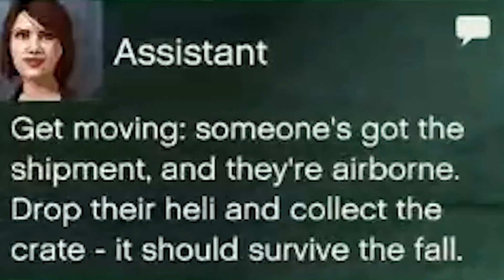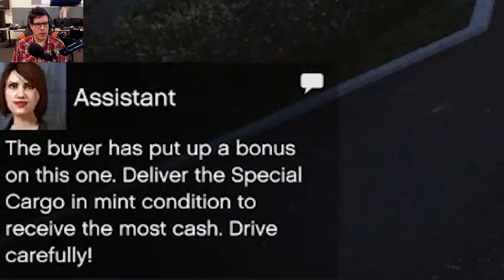MONEY FOR NOTHING - GTA 5 Gameplay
XXIII: “This all seemed like kid’s stuff you know?” Harry waved his hand towards the room and beyond to the bloody fray sluggishly persevering outside.
”I just lived my life. Grew up. Got this job doing IT at my step-dad’s office.”
Harry patted Farinfoor on the head and leapt to his feet.
“And then: Bam!” he clapped his meager hands together and the tower shook. “I’m walking home one night and this produce truck just slams me into the pavement, I mean really clobbers me”
Harry paused, turning towards the far window.
“And then... then I was here.”